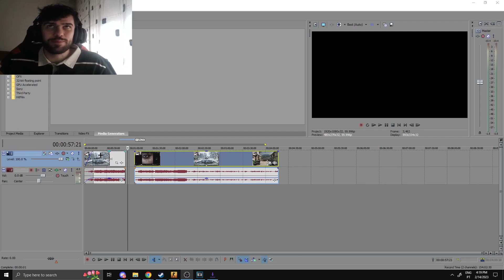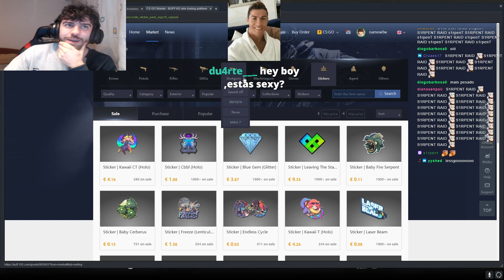Comprei a ak de 600€ do S1rpent!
Neste video vou mostrar a minha nova ak comprada ao s1rpent ,muito obrigado!

obg sr sergimov por me avisar da desc